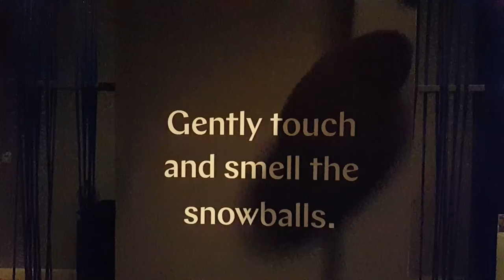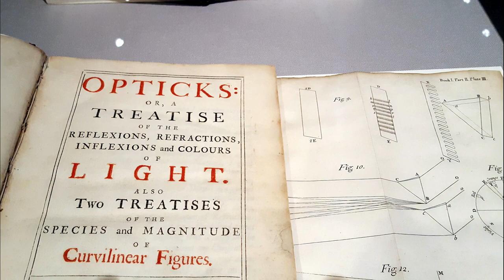Museum Monday - Cooper Hewitt Museum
Cooper Hewitt, Smithsonian Design Museum is a design museum located in the Upper East Side's Museum Mile in Manhattan, New York City. It is one of nineteen museums that fall under the wing of the Smithsonian Institution and is one of three Smithsonian facilities located in New York City, the other two being the George Gustav Heye Center in Bowling Green and the Archives of American Art New York Research Center in the Flatiron District. It is the only museum in the United States devoted to historical and contemporary design. Its collections and exhibitions explore approximately 240 years of design aesthetic and creativity.
The Cooper Hewitt Museum was founded in 1896. It was originally named Cooper Union Museum for the Arts of Decoration and it fell under the wing of the Cooper Union for the Advancement of Science and Art. In 1895, the granddaughters of Peter Cooper, Sarah Cooper Hewitt, Eleanor Garnier Hewitt and Amy Hewitt Green, asked the Cooper Union for a space to create a Museum for the Arts of Decoration. The museum would take its inspiration from the Musée des Arts Décoratifs, Paris. The museum would serve as a place for Cooper Union students and professional designers to study decorative arts collections. Cooper Union trustees provided the fourth floor of the Foundation Building. It opened in 1897. It was free and open three days a week.